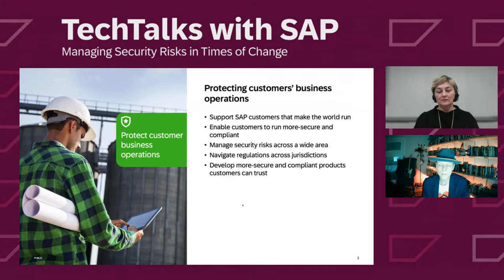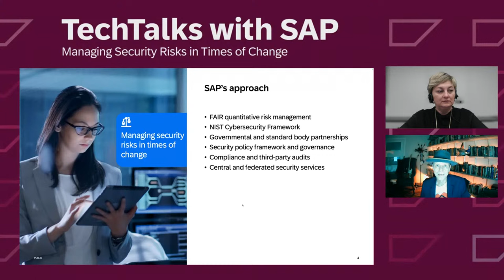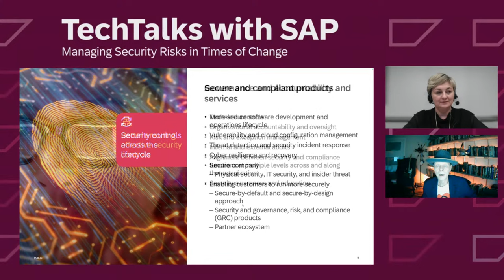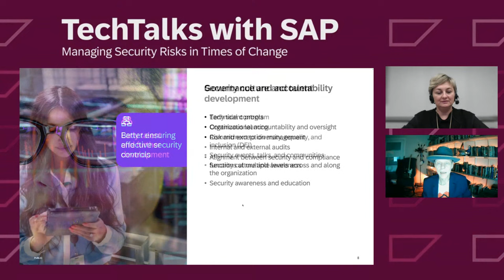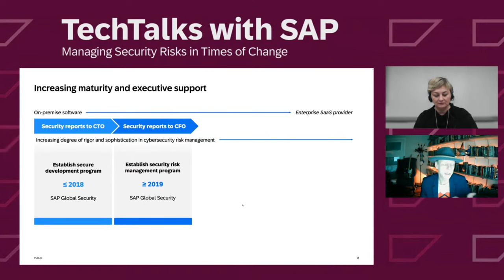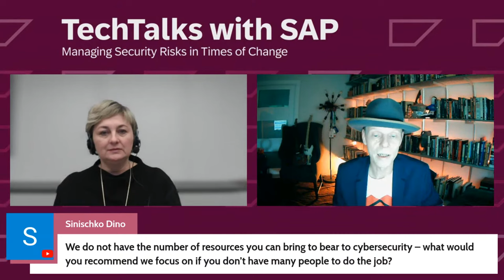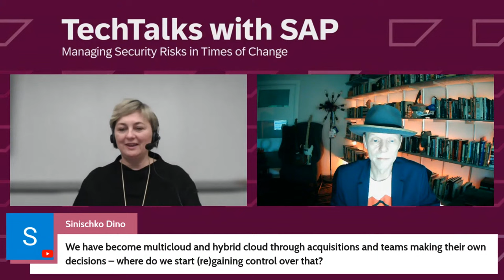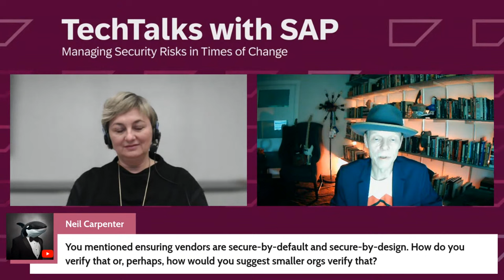Managing Security Risks in Times of Change | LIVE TechTalks with SAP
Join Jay Thoden van Velzen, Strategic Advisor to the CSO at SAP to explore SAP's strategic approach to managing security risks amidst rapid digital transformation, encompassing topics such as cloud transformation, compliance, and governance. Gain insights into securing software and services, fostering a culture of security, and nurturing talent development. Discover how SAP stands as a trusted provider of secure software and services in this engaging live session.
and SAP Community blogs on Security